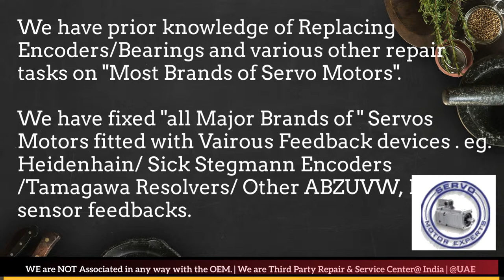Fanuc India Servo Motor Heidenhain Sick Encoder Align Resolver Angle Adjust Karnataka Bhopal